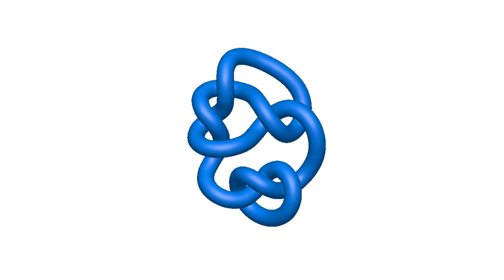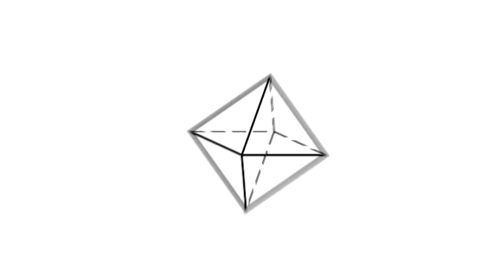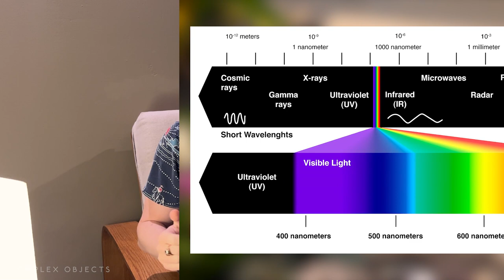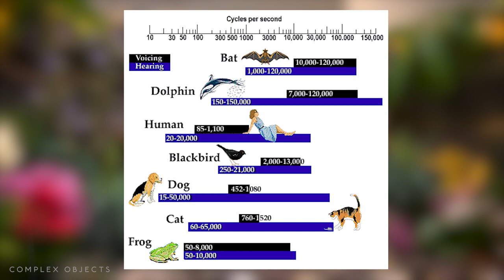Getting it Twisted - Our Mental Models Have Limits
Our mental models of objects, i.e. what you can “see” in your mind’s eye, have strict limits. It’s hard for most to envision visually complex objects like knots and textures. Here I dive into why that might be the case. In short, it’s possible that humans may not be evolved to recall such objects because doing so did not convey much fitness advantage. This is just my hypothesis; I’d love to hear your thoughts on the matter!

Try to imagine some of the objects I’ve shown here in your head. It’s interesting to see how far you can get before your mental models break down..